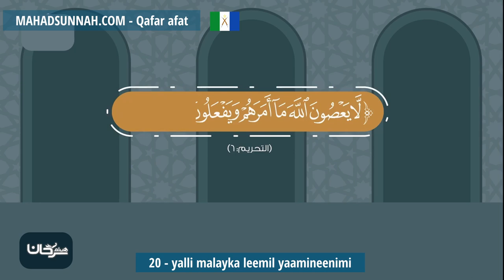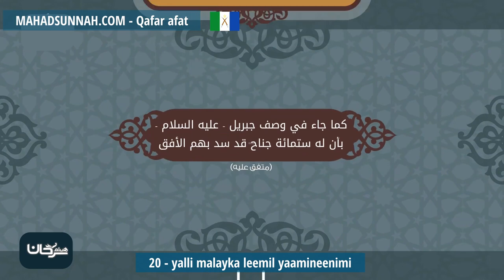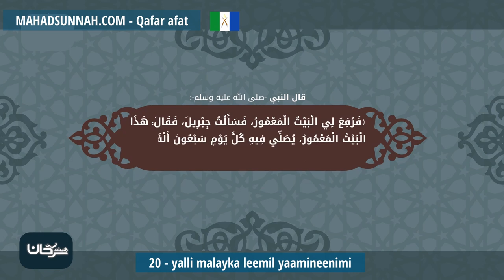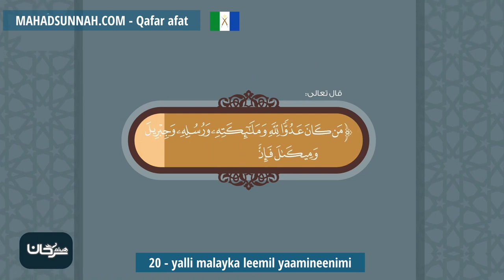20 Yalli Malayka Leemil Yaamineenimi الإيمان بالملائكة